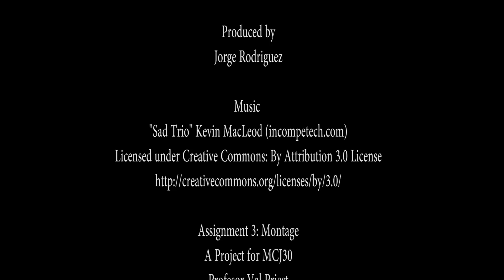MCJ30-4pm MW|Jorge Rodriguez: A Students Life|Montage/Trailer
Produced by: Jorge Rodriguez Date 04/11/2018
Theme or Genre = Comedy
Cast: Jorge Rodriguez, Mike Ford, Bobby Brown.

A project produced in the Spring 2018
MCJ 30 Monday/Wednesday
"Introduction to Multimedia Production" Class for the Montage/Trailer
assignment.
 Lecturer Valerie Priest.